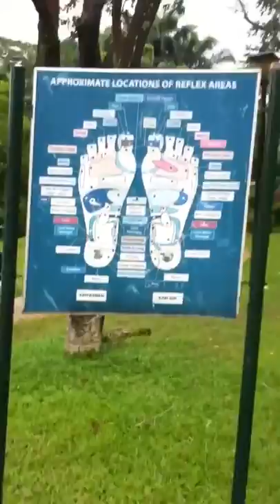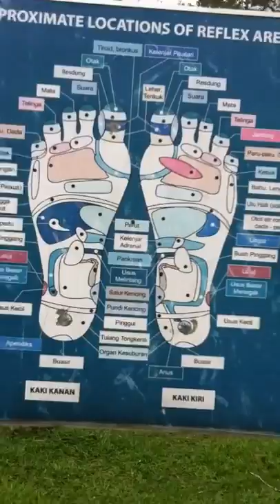المعالج المعيوف التميمي المشي حافي 🌐